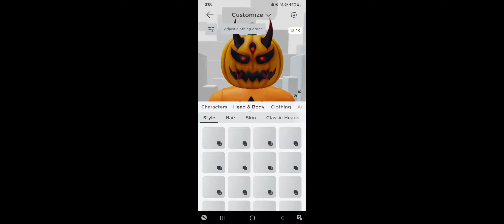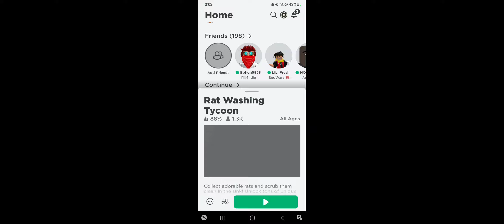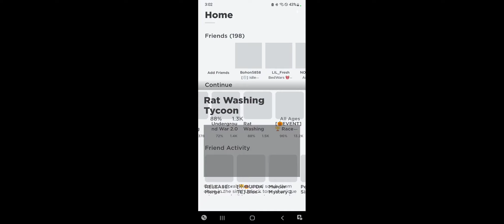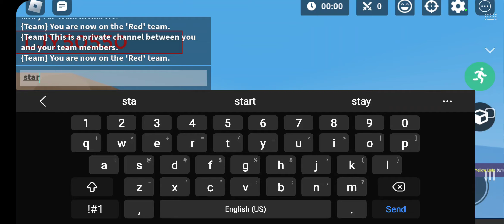bedwars jay plays plz like